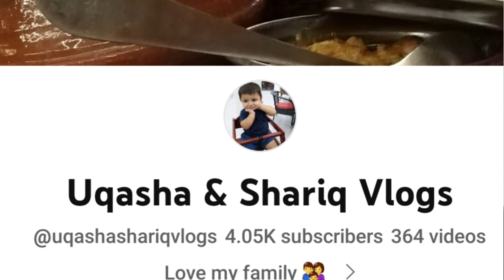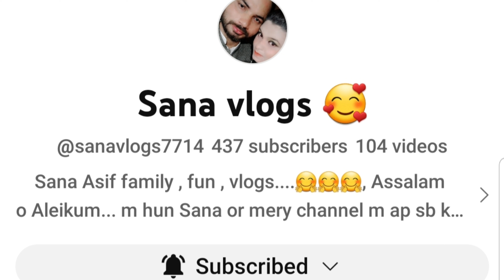Canada 🇨🇦 India 🇮🇳 Pakistan 🇵🇰 ! Shout Out !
Hello friends in today's video you will find six channels shout out from Canada, India and Pakistan.